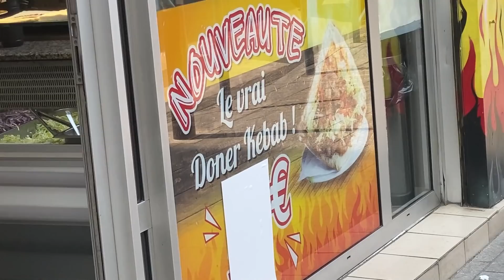ON TESTE LE KEBAB LE MOINS CHER DE FRANCE !